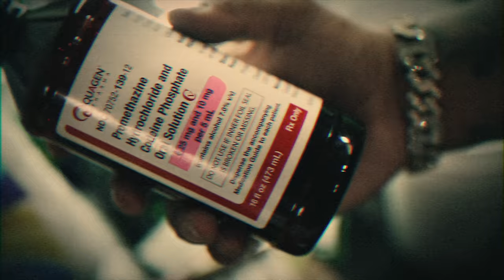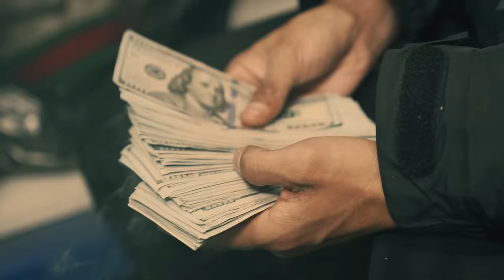Los Del Puerto - It's Really True [Official Video]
ItsReallyTrue #​LosDelPuerto